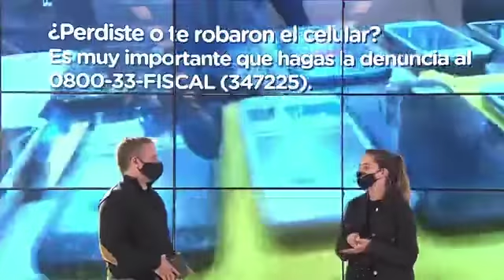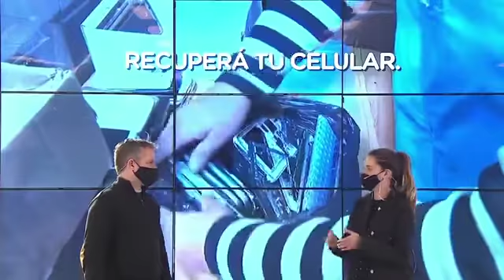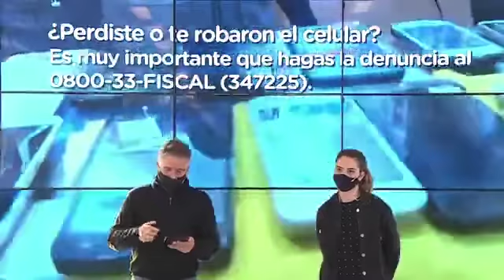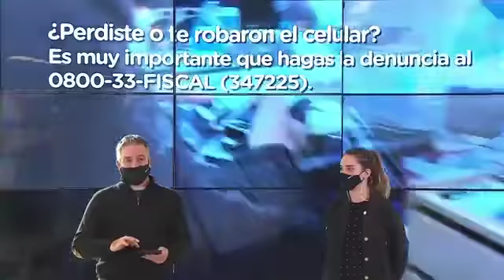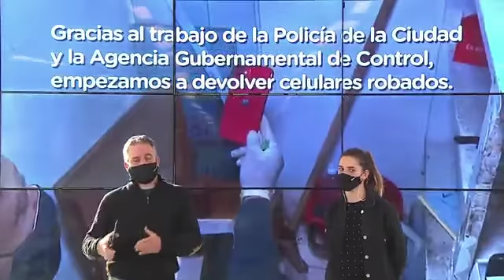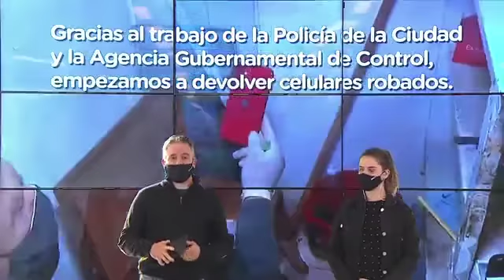Devolución de objetos robados. Marcelo D´Alessandro junto con Josefina que recupero su celular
Marcelo D´Alessandro estuvo con Josefina, una vecina de la Ciudad que recuperó su celular que había sido robado hace unos días. Nos cuenta su caso y también respondimos preguntas en vivo. Contamos qué hacer si te roban tu dispositivo.